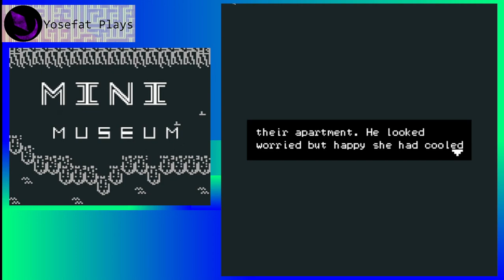Mini Museum (2017) - Playthrough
Me gustan esta clase de juegos experimentales, curiosamente he visto juegos con un control y estética similares en algunos museos de arte moderno, aun que esos tienen a ser algo más obtusos en lo que muestran.

Por otro lado, me recordó a momentos propios de ir a pasear con amigos y hacer un poco el tonto para pasarla bien, aunque en lugar de la playa nosotros terminábamos visitando alguna de las numerosas montañas de la ciudad o visitar algún parque ecológico, aunque yo le hubiera agregado al juego un asador con algo de carne para la parte final al tener el museo finalizado para celebrar.

Unos efectos auditivos le hubieran caído bien al juego, al menos un sonido de olas o un sonido al tomar algún objeto, pero fuera de eso me pareció un buen juego personal.

"Mini Museum is a short exploration game that finds Marty passing time on a rainy day at the beach with his friends. They are amassing debris and knickknacks to create a collection worthy of the finest museum in the world."